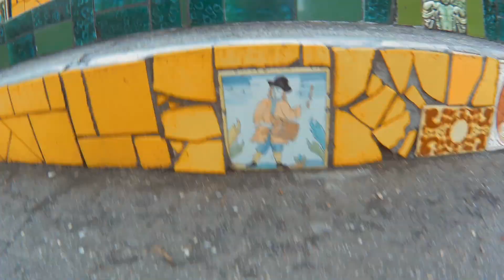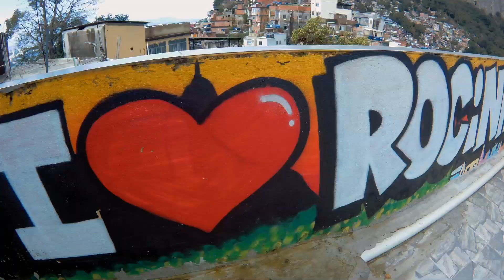Rio de Janeiro - Travel Diary 2019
-Agosto a Rio de Janeiro.
-Travel Video 2019
-Shot on Apeman